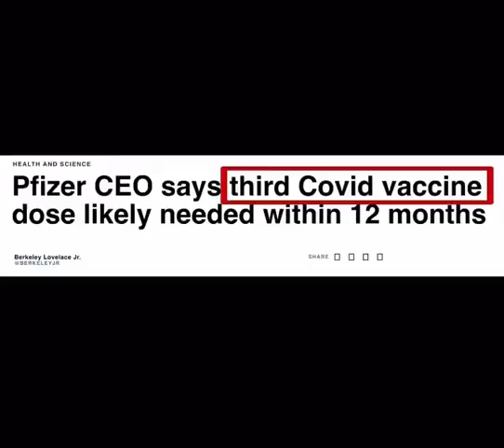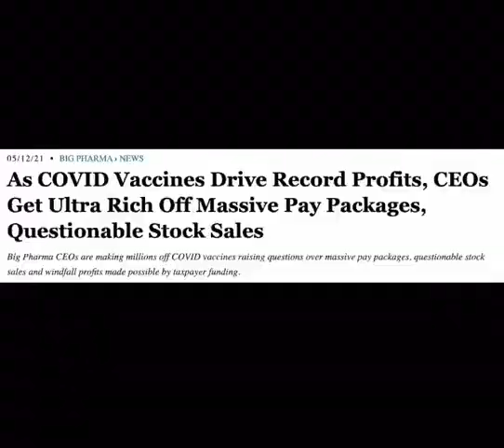Efficency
Efficency is a fact